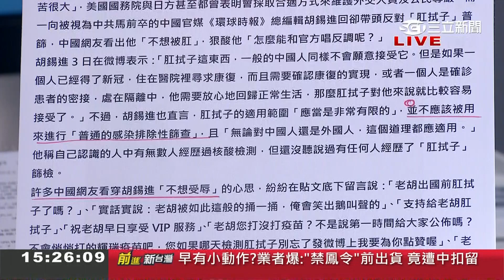美國外交官被抓去"肛篩"...他曝住在中國的日本人嚇壞了！胡錫進帶頭反對肛拭子挨批與官方唱反調？｜許貴雅主持｜【前進新台灣焦點話題】20210304｜三立新聞台